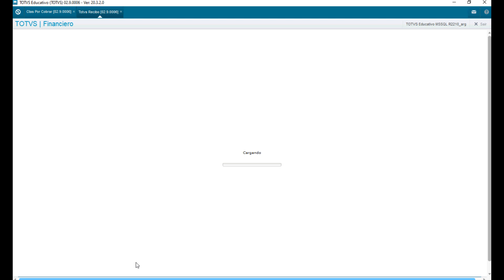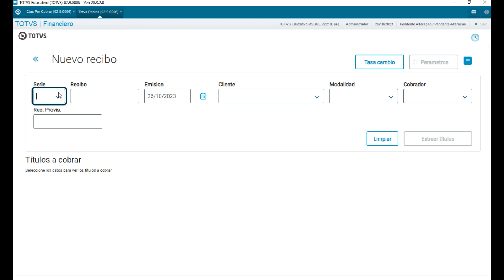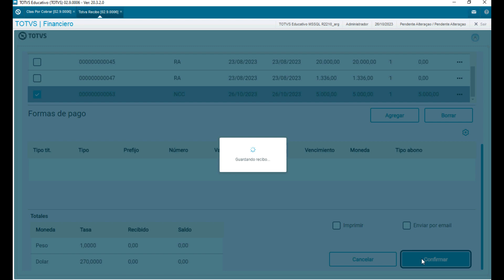HOW TO | FINA998 - Compensación títulos por cobrar Totvs Recibo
En este video explicamos cómo realizar la compensación total de titulos por cobrar (NF y NCC) a través de rutiina FINA998 - TOTVS Recibo.